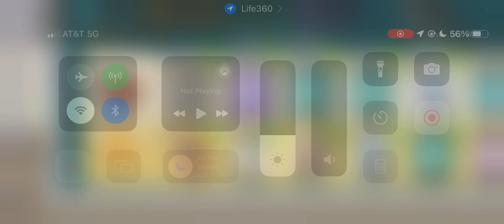battle pass 53: south park phone destroyer